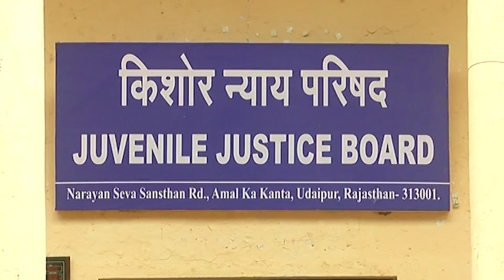Yeh Rishta Kya Kehlata Hai | Will Naira & Kartik find proofs against Luv - Kush? | 2nd March 2020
Yeh Rishta Kya Kehlata Hai 2nd March 2020 episode preview: Major drama in court again as Mr. Zaveri, the lawyer of Luv and Kush is making their stand stronger and making Trisha emotional in court. The judge is seen in favour of Luv and Kush after this and gives Kartik and Naira time to collect proofs against Luv and Kush. Watch the video to know more.